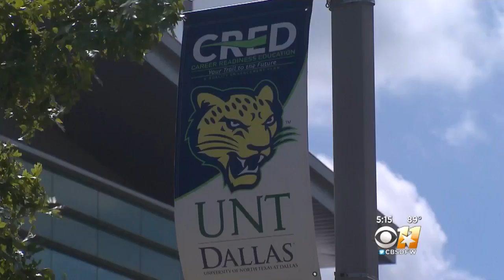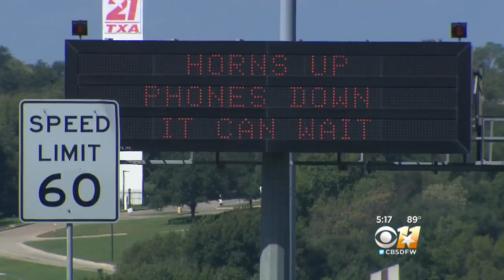UNT Dallas Celebrates Another Year Of Record Enrollment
UNT's southern sibling is growing up fast, celebrating another year of record enrollment.